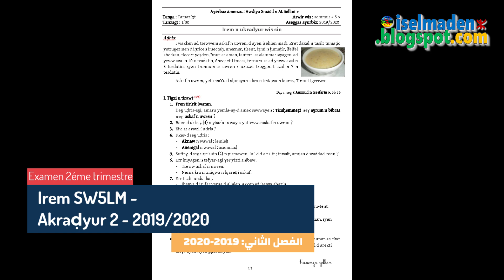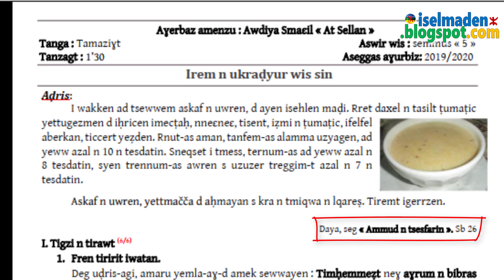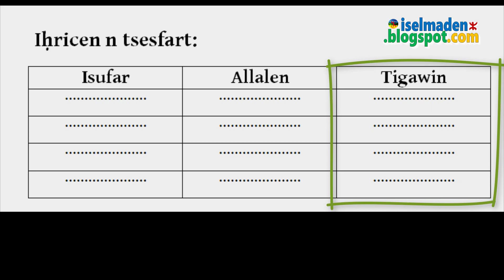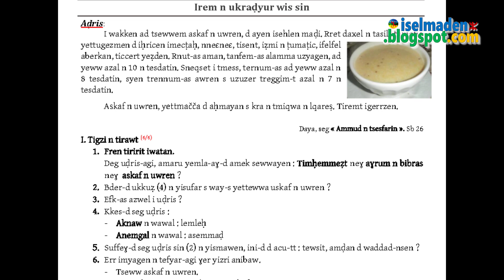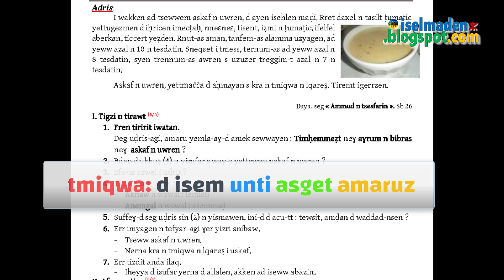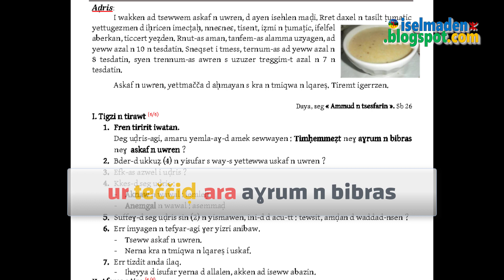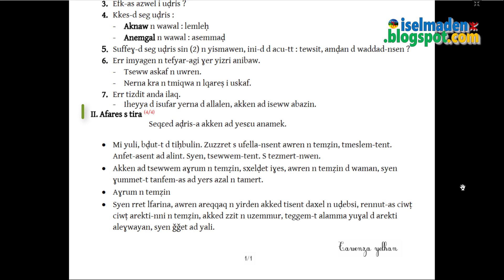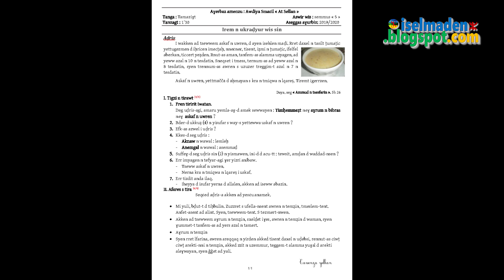Examen Tamazight 5AP 2éme + 3éme trimestre 2019/2020 Sujet + Solution de M. AMIRAT Djamel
🔴 📚 📝 Asenfar/Projet 2: Tasemmalt n yennayer / Avis (invitation) à yennayer

♓️ Irem wis 2+3 n tmaziɣt SW5LM 19/20: asentel d useɣti
▶️ Exam subject 5th Grade 19/20: Subject + Correction
▶️ Examen 5AP Tamazight 2éme + 3éme trimestre 19/20: Sujet + Correction
▶️ موضوع اختبار الامازيغية سنة خامسة ابتدائي، الفصل 2+3 سنة 19-20: مع التصحيح

▶️ Ass-a, nemmeslay-d ɣef yirem n uswir wis semmus n ulmud amenzu d useɣti-ines.

👉 Akraḍyur wis 2+3, aseggas aɣurbiz 2019/2020.

Commentez 💬 J'aime ❤️ et partage 📢 pour nos videos 🎦

Sujet examen en berbère
Examens Tamazight primaire
Sujets Examen Tamazight 5ap
Irem n tmaziɣt
Irmawen n teqbaylit
Irem SW5
امتحان امازيغية ابتدائي
اختبار امازيغية ابتدائي
مواضيخ اختبار امازيغية
اختبارات امازيغية مع التصحيح
امتحان امازيغية مع الحل
اختبارات محلولة لغة امازيغية
amazigh berber
amazigh kabyle
sujet examen kabyles
berber
write berber
berber lessons
berbere
berbère et kabyle
cours berbere
cours kabyle
ecrire kabyle
site kabyle
tamacahut
baba inuba
tamazight 4ap
tamazight 5ap
tamazight tamacahut
tamazigt
tamaziɣt
taneqqist tamazight